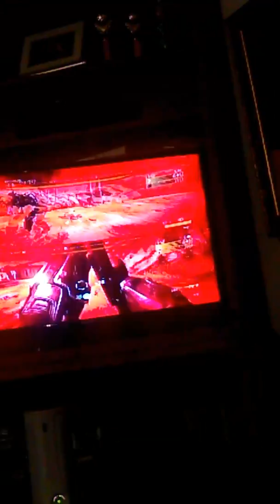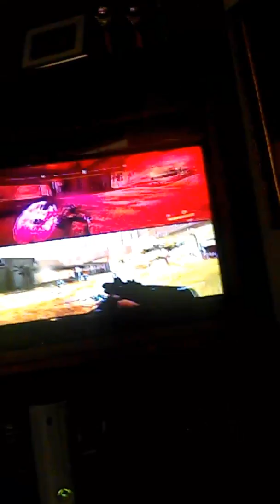Gaming fail on Halo 3:ODST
Me failing on Halo 3:ODST